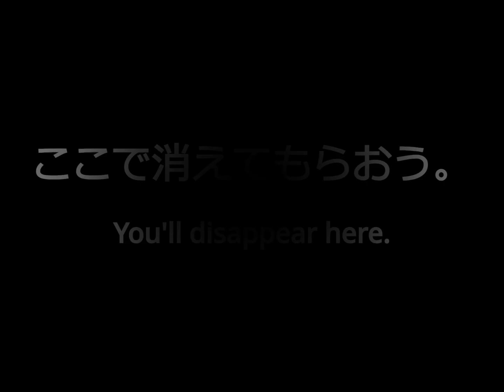Zx in Freedom Planet New Character Pt.2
"Zx in Freedom Planet" is Decision Published on November 30 to December 28, 2024!
PLATPAGES　YouTube / Scratch